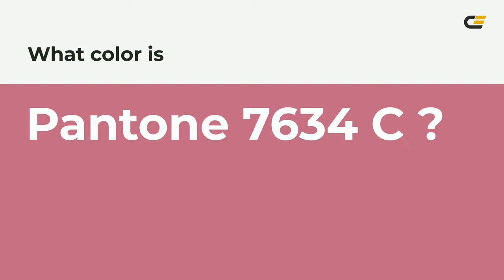color c16784 hex color - Violet color - Cool color c16784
What color is ? c16784 hex color - Violet color - Cool color c16784